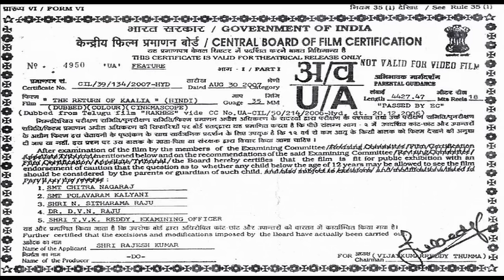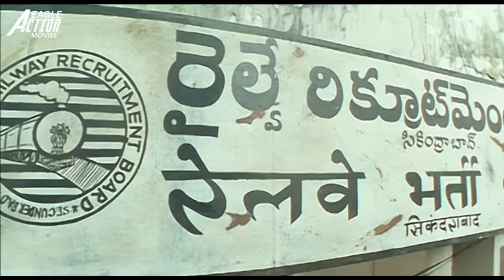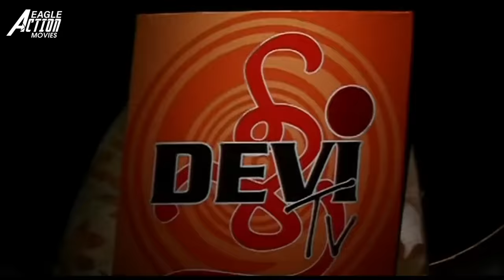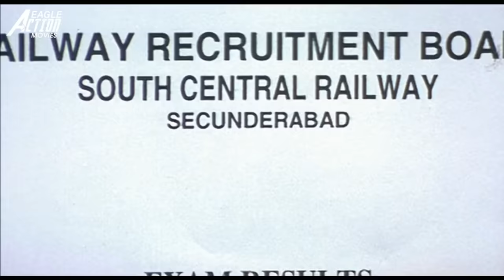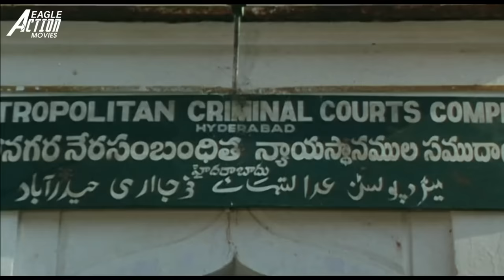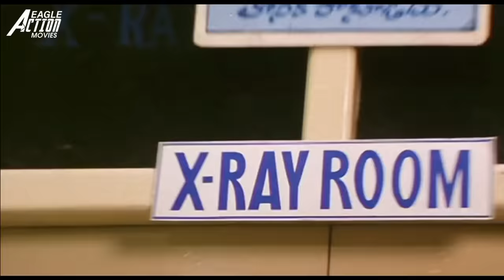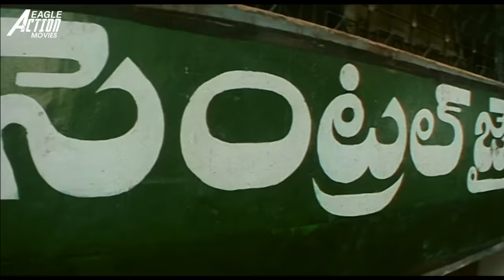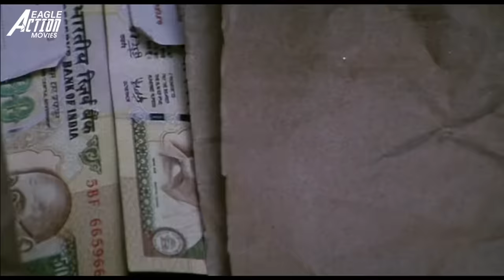Jr. NTR's BIG BROTHER 2 - Hindi Dubbed Movie | Ileana D'Cruz, Prakash Raj | South Movie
Presenting Hindi Dubbed Full Movie HD "BIG BROTHER 2" starring Jr. NTR, Ileana D'Cruz, Charmme Kaur, Prakash Raj, Sayaji Shinde, Suhasini Maniratnam, Sarath Babu, Chandra Mohan, Kota Srinivasa Rao, Bramhaji , Brahmanandam, Sunil, M. S. Narayana & Others.. Exclusively on @EagleActionMovies

Movie Credits:
Banner : Bhawani Entertainments Presents Sri Durga Arts Productions
Movie : The Return Of Kaalia Dubbed From Rakhi (Telugu 2006)
Starring : Jr. NTR, Ileana D'Cruz, Charmme Kaur, Prakash Raj, Sayaji Shinde, Suhasini Maniratnam, Sarath Babu, Chandra Mohan, Kota Srinivasa Rao, Bramhaji , Brahmanandam, Sunil, M. S. Narayana & Others.
Directed By : Krishna Vamsi
Dialogue : Krishna Vamsi, Sainath Thotapalli
Story & Screenplay : Krishna Vamsi
Produced By : K. L. Narayana, Rajesh Kumar
Cinematography : S. Gopal Reddy
Edited By : Shankar

Synopsis :
An ambitious and young man named Rama Krishna avenges his sister's death after her in-laws burn her alive due to their greed for dowry. Thereafter, he starts killing every man that harasses a woman.
एक युवा महत्वाकांक्षी व्यक्ति अपनी बहन की मौत का बदला लेता है, जिसके ससुराल वाले उसे लालच और दहेज के कारण जिंदा जला दिया था । वह महिलाओं को परेशान करने वाले हर आदमी की हत्या करने लगता है।